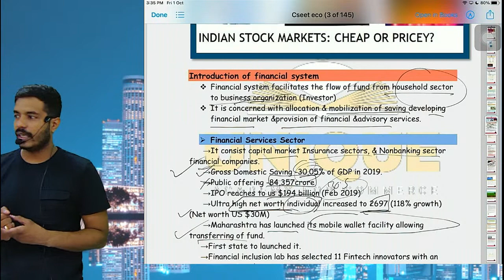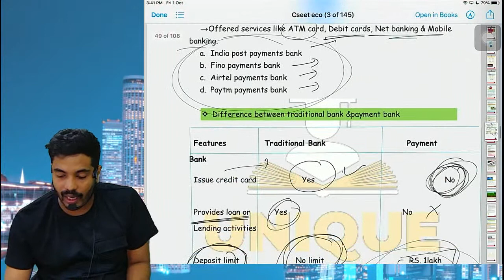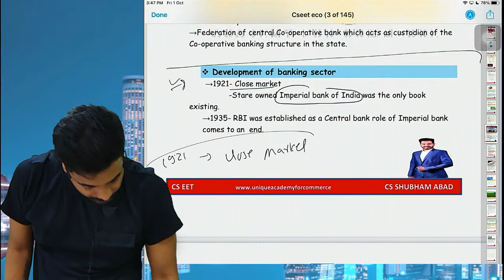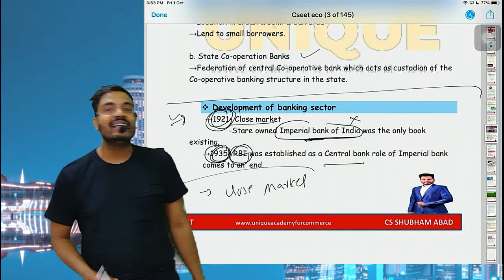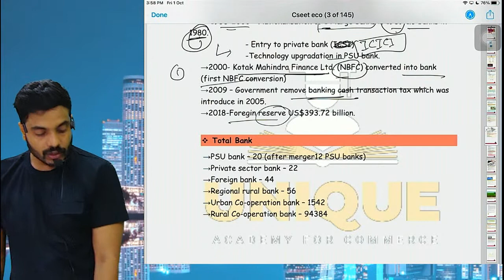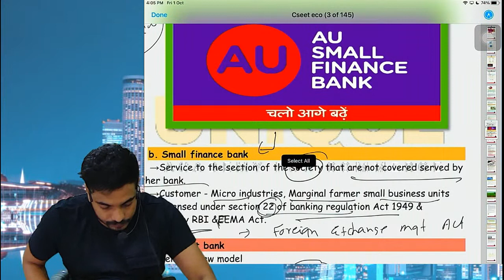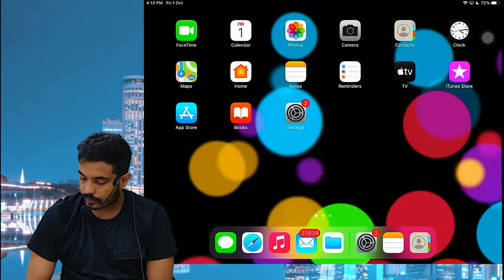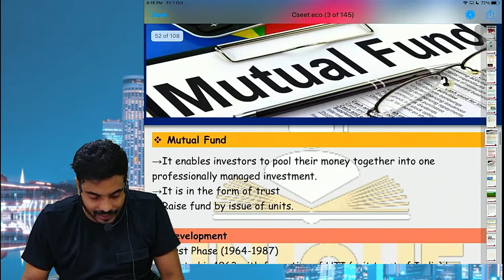FREE CSEET BUSINESS ECONOMICS | INDIAN FINANCIAL MARKET LEC 3 | NOV 21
India's Best Coaching for CBSE 11th Commerce, 12th Commerce, CS, CA & CMA Students, with a wide coverage of all topics! Visit now and crack your exams.

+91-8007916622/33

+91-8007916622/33